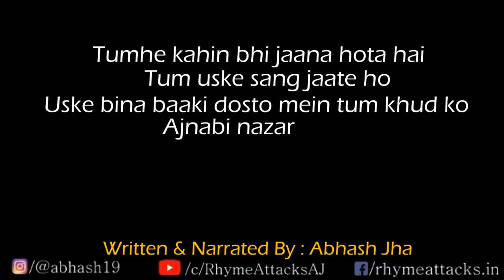Koi Ek Toh Sabke Paas Hota Hai | Hindi Poetry For A Special Friend | Abhash Jha | Favourite Person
Dedicate this poetry to your best friend , Best person you met in this year so far or the special person of your life.

Sabki zindagi mein koi ek toh aisa hi hota hi hai jiske saath chai thodi zyaada meethi lagti hai.